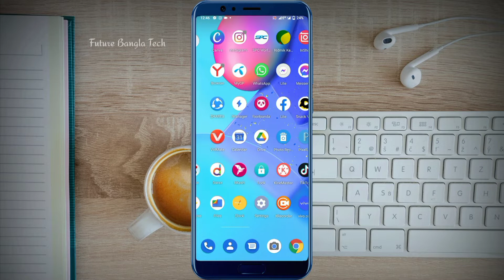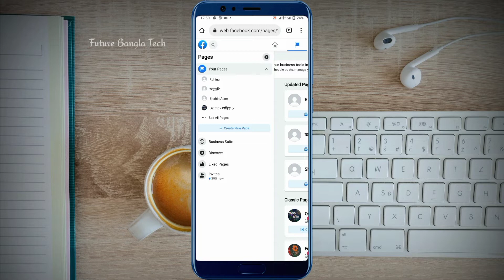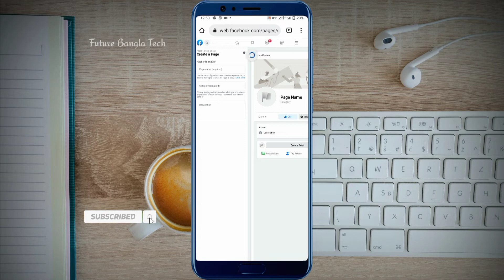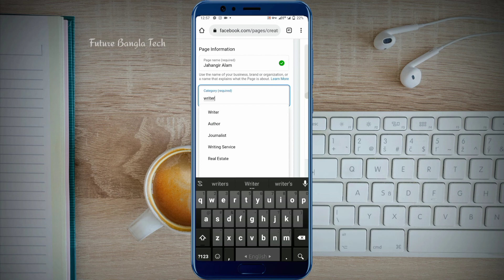Profile type Page create | প্রোফাইল টাইপ পেজ | Facebook Page create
How to Create profile type Facebook page | Profile type Page create | প্রোফাইল টাইপ পেজ | Facebook Page create

📌 যারা Profile Type পেজ কিনতে চান, তারা এই আইডিতে যোগাযোগ করুন, যেকোনো নামে তৈরি করে দেওয়া হবে

📌Keywords ✅
profile type page create
প্রোফাইল টাইপ পেজ
how to create profile type facebook page